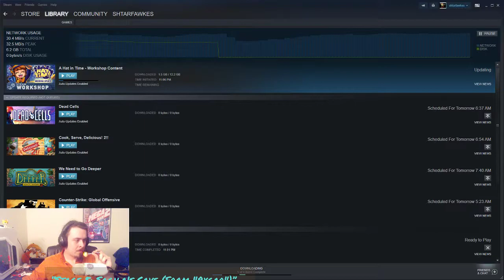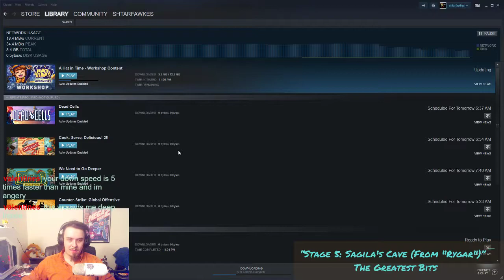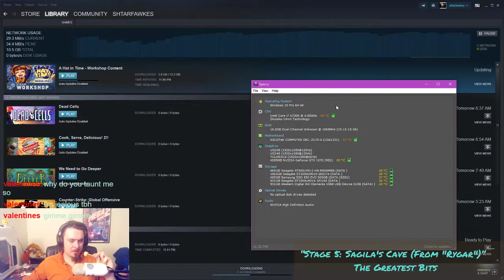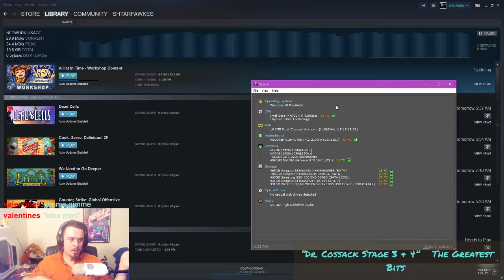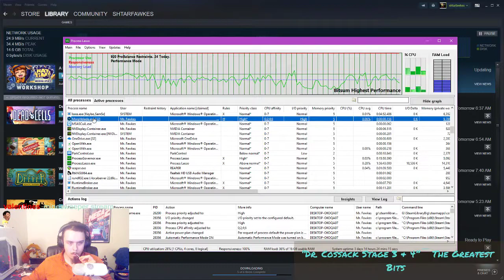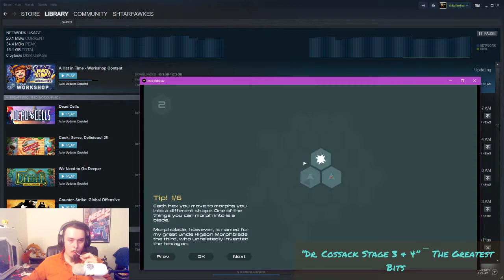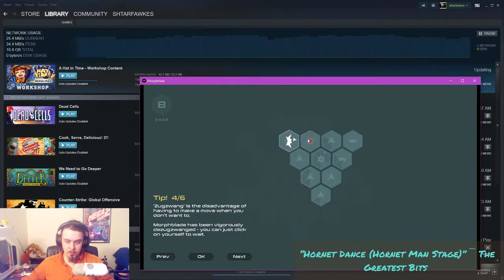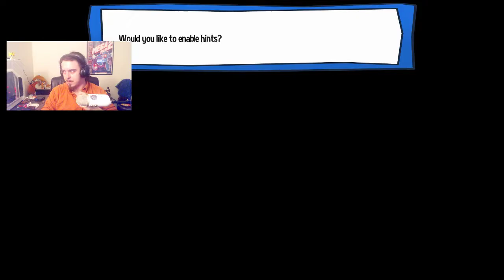123/365 Team Fortress 3: Girl Edition